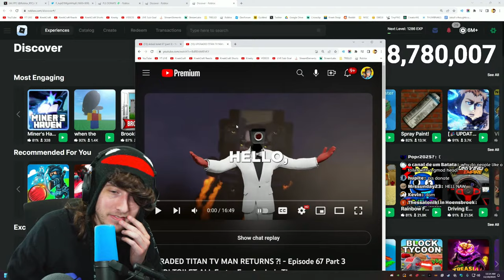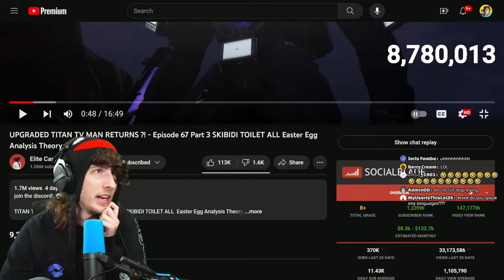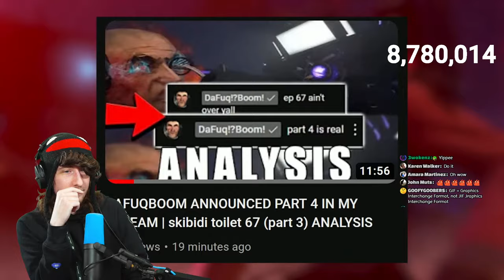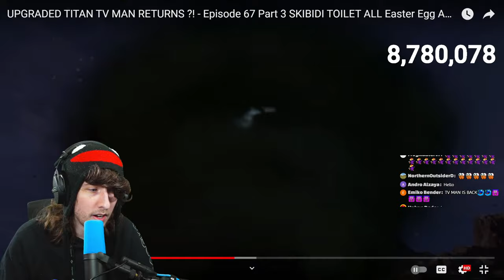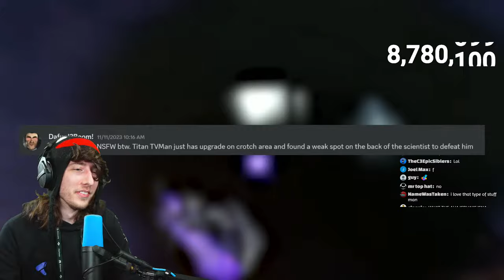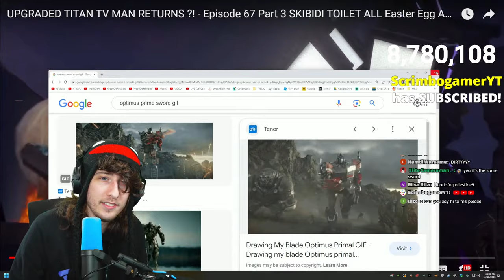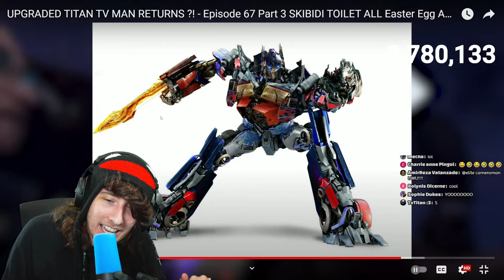TITAN TV MAN IS BACK!!! Skibidi Toilet 67 (Part 3)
skibidi toilet 67 (part 3) by @DaFuqBoom easter egg analysis theory by @EliteCameraman